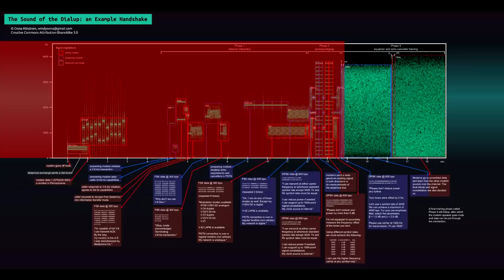Sound of the dialup modem explained